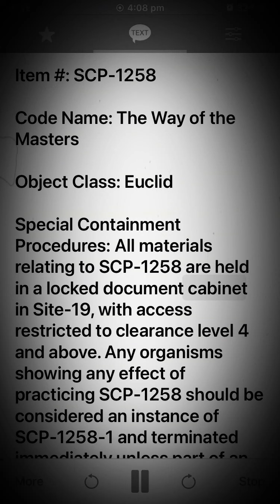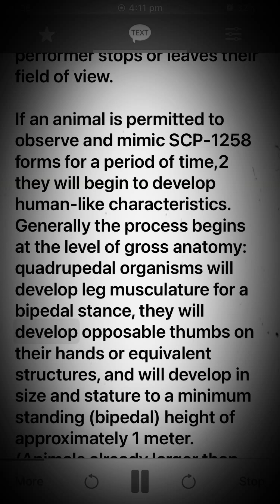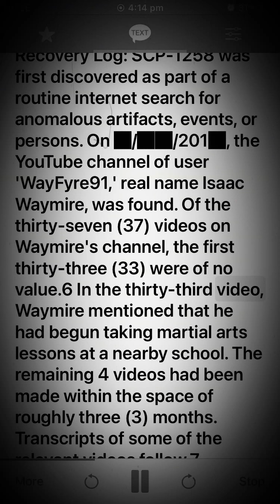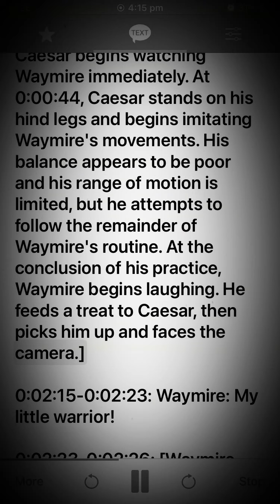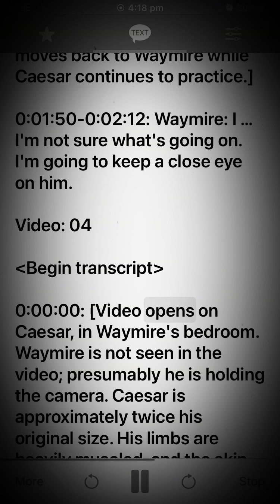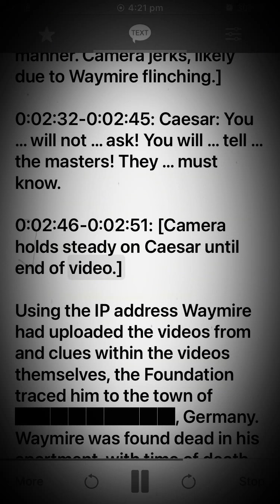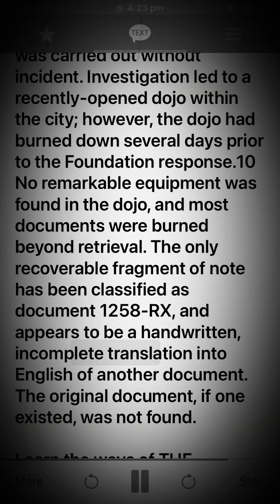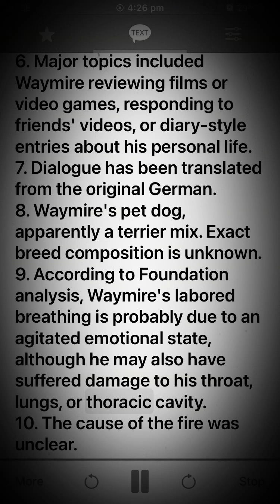Scp 1258 The Way of the Masters